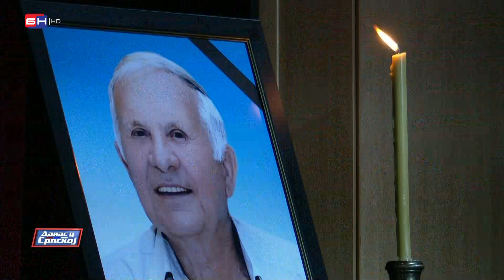U Centru za kulturu ''Semberija'' održana komemoracija Panteliji Saviću (BN TV 2021) HD